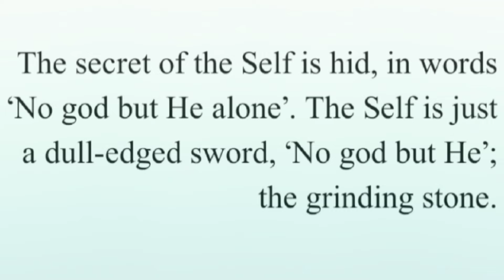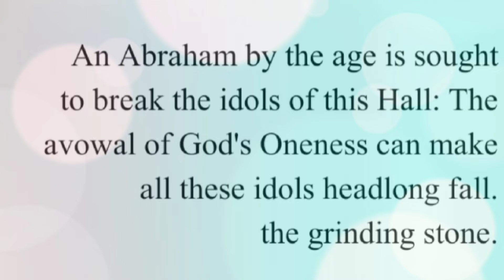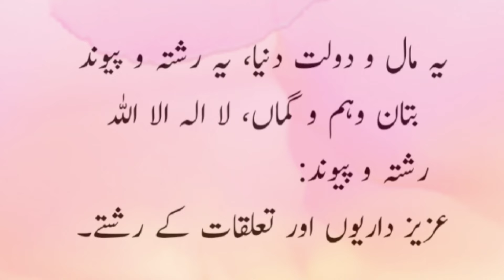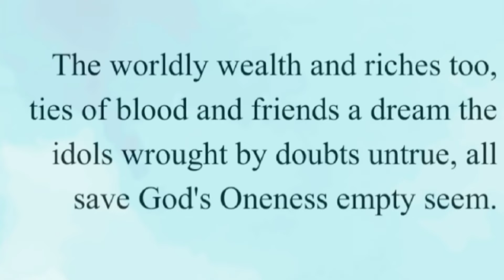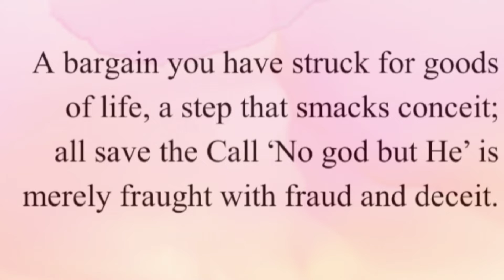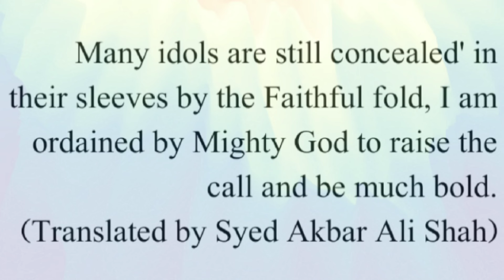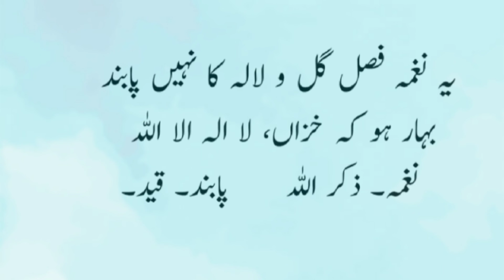Allama iqbal | English translation |Zarb e kaleem | la ilaha illallah | Liyrcal vedio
allama iqbal was a great Muslim poet and sufi he was great philosopher.  allam iqbal poetry in urdu and Persian